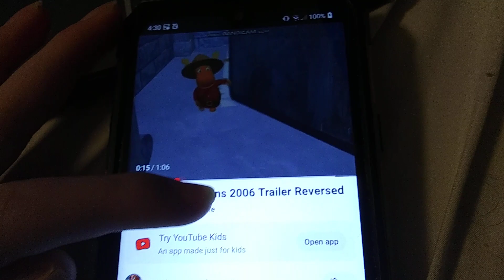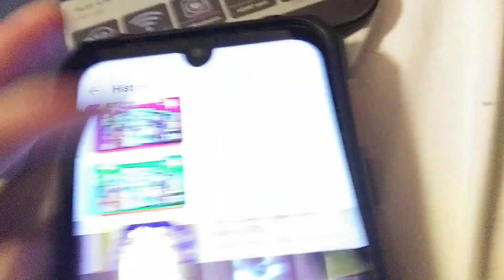July 3, 2023